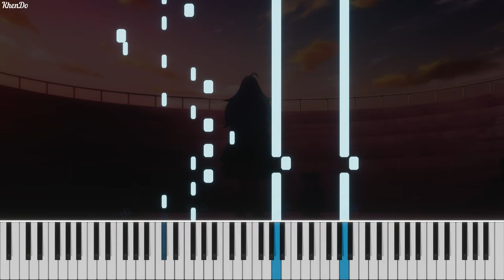Vivy Fluorite Eyes Song - Singularity Project (Piano) | Free MIDI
Hi!